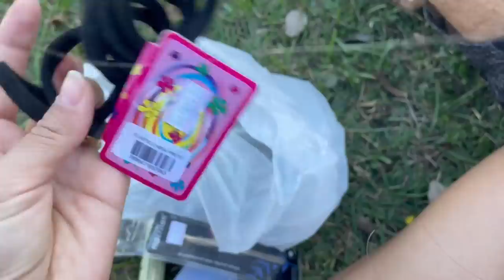MESVERSÁRIO DE 3 MESES DO MICAEL - SUPER MÁRIO | Vlog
O vídeo de hoje é  "MESVERSÁRIO DE 3 MESES DO MICAEL - SUPER MÁRIO", mostrei um super recebido e gravei nossa rotina de fim de semana.

Use o cupom: DENISE10

Beijos